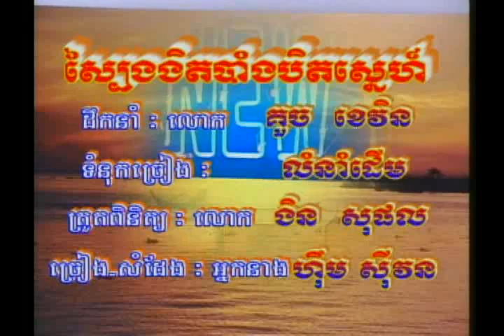Him Sivorn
Artist : Him Sivorn
Prodution : DVD New World Vol.09